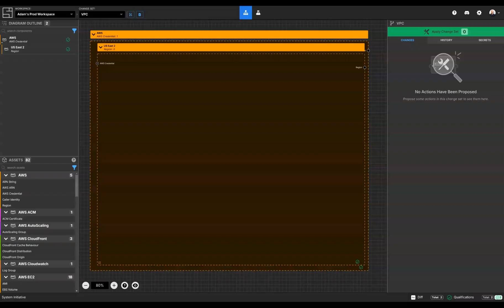System Initiative Building a VPC